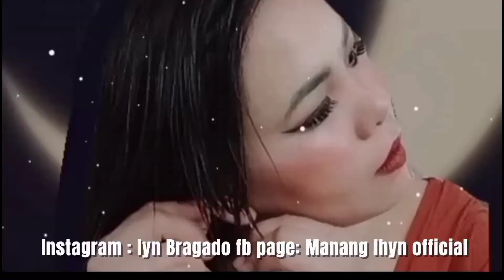ILOCANO JOKES PART 3 | ILOCANO MOM'S BE LIKE | MANANG LHYN